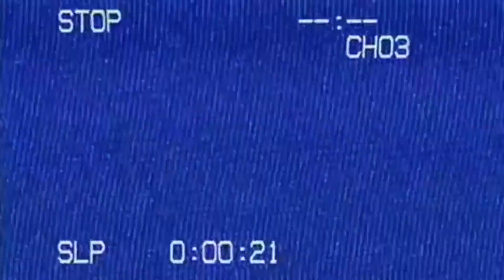Abandoned Military Fort/Bunker Wetherill, Jamestown RI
Urban Exploration: The old abandoned military fort Wetherill in Jamestown RI. Now a state park so feel free to check it out! The bunkers here have some super spooky vibes so make sure to check them out. Be careful and explore at your own risk as always!

Camera  -
Nikon D3500

Lens -
Nikon 18-300mm